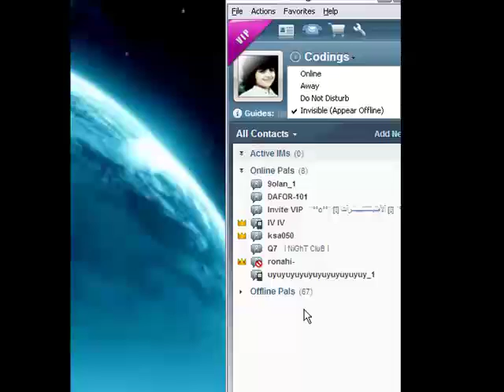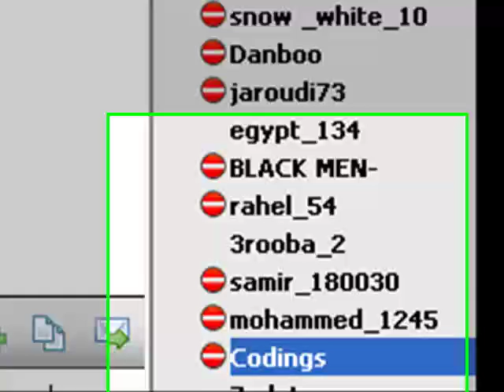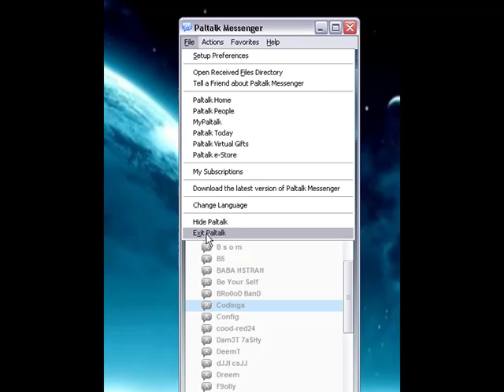login Paltalk rooms If you connect Invisible offline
موذي كودنقز بالتوك هكر قروب روم يوزر كراك باسوورد برنامج برمجه نك مساعده ادمن دخول اون لاين عرض تكست مسج رومي انشاء اي دي برايفت يوزر مخفي لسته
Codings Paltalk HaCker Password ID Nickname invite Private Room help Admin user group list buddy new mode stats add del create remove online text msg join myroom Flood Code Coder Cracker Program Show Hide